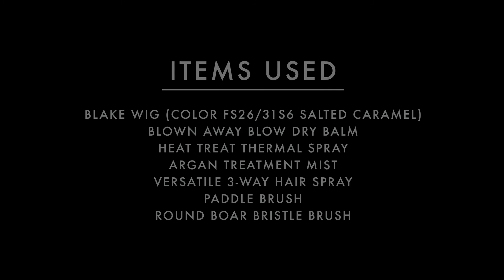Blake Styling - Human Hair Chocolate Collection - Get The Look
Human hair wigs and toppers need to be washed, blow dried and styled to achieve the beautiful look you see in the catalog and our website. In this video we show how to style our human hair wig Blake in color Salted Caramel.

To get the look: Blend Blown Away and 3-5 pumps of Argan Treatment Mist into hands; apply to hair. Blow dry using a round boar bristle brush. Mist each section with Heat Treat; flat iron for a smooth finish. Use Versatile 3-Way Spray to set